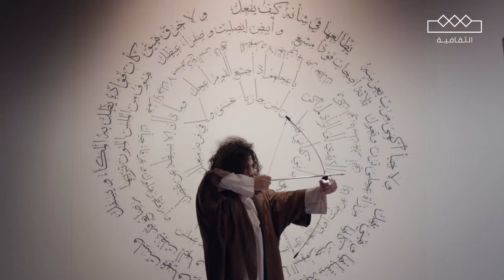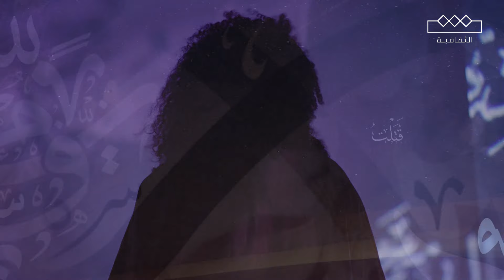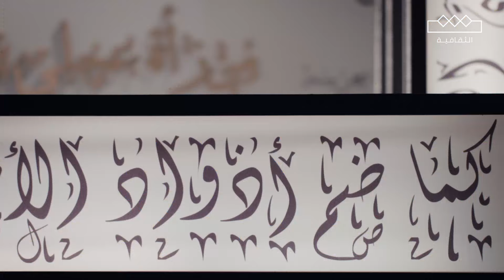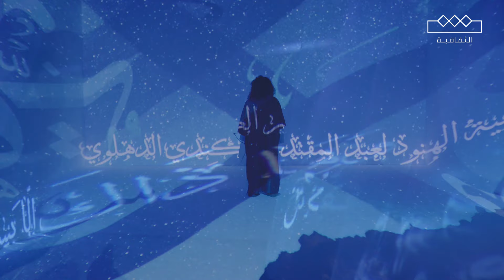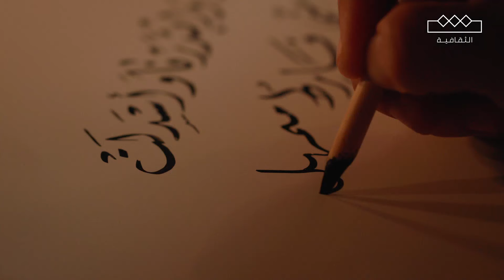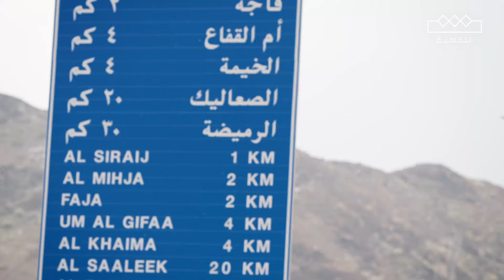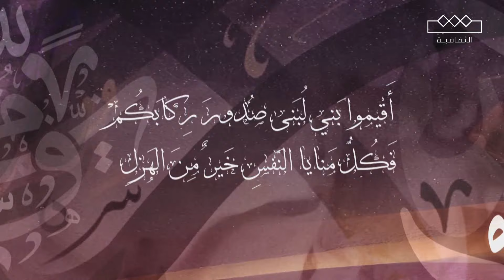لامية العرب | الحلقة الثانية | قمة جبل القلب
- Follow Thaqafeyah on Instagram:   / thaqafeyah